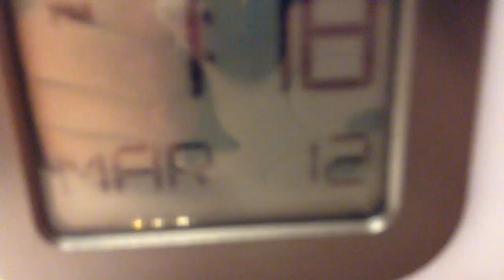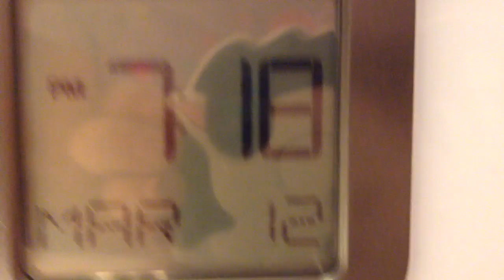Let's get packing!